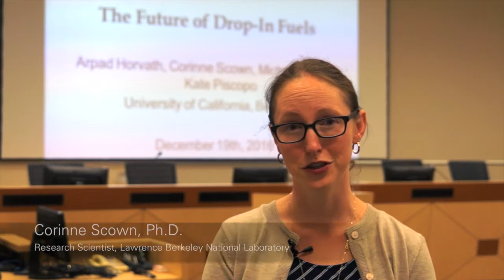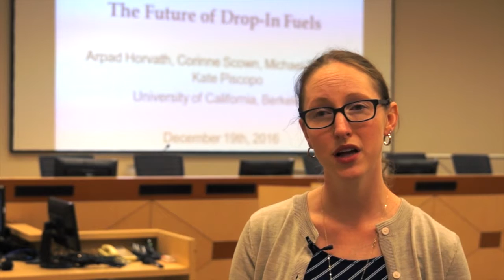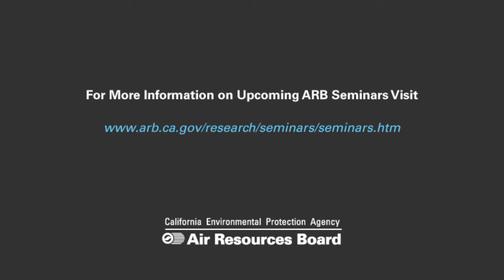ARB Research Seminar: The Future of Drop-In Fuels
Biofuels that can serve as a one-to-one replacement for gasoline or diesel, or achieve higher-level blends without modifications to existing fueling infrastructure and engines, are known as "drop-in fuels," and offer an opportunity to accelerate the deployment of low-carbon liquid fuels.

In order to achieve California's climate and air quality goals, California will need high volumes of alternative fuels, such as drop-in fuels, that have low greenhouse gas (GHG) emissions. In order to support these goals, the objective of this project was to review the research related to drop-in fuel production, evaluate potential pathways from well-to-pump (excluding tailpipe combustion emissions) based on their expected costs and environmental performance, and model potential pathways to scaling up drop-in fuel production in the state.

They have documented their scenarios analyses, including three
thermochemical pathways, in a wiki, freely available through
github, where anyone can access the model and alter